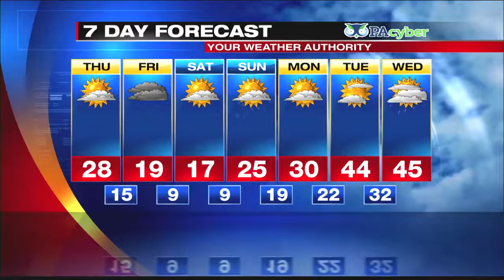Digital Exclusive Mountain Forecast